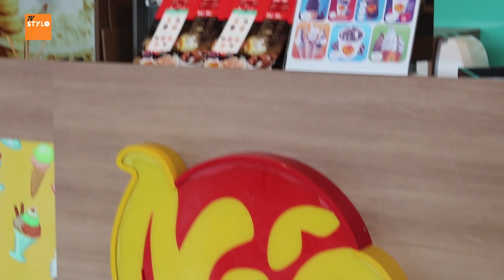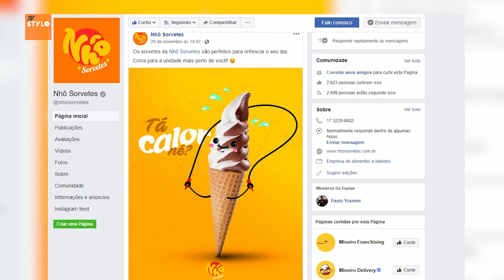PERFIL DE NEGÓCIOS: PAULO YOSSIMI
Você pode assistir nossa programação em:
📺Canal 27/527
NET Rio Preto

/tvstylo